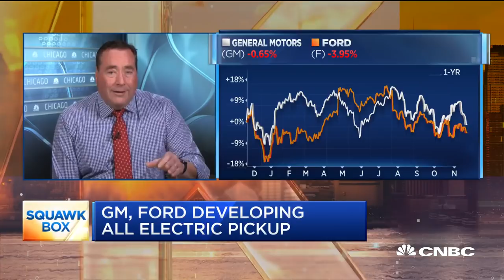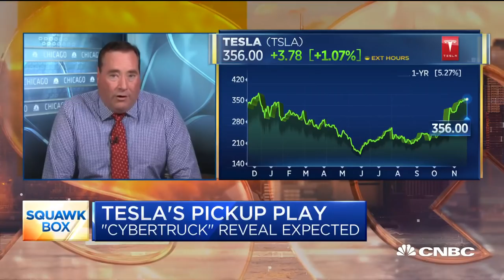Tesla expected to reveal its new pickup truck model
CNBC's Phil Lebeau reports Elon Musk unveiled Tesla's new electric truck which has a range of 500 miles, and also made a surprise announcement that its new "Roadster" model can travel 620 miles on a single charge.